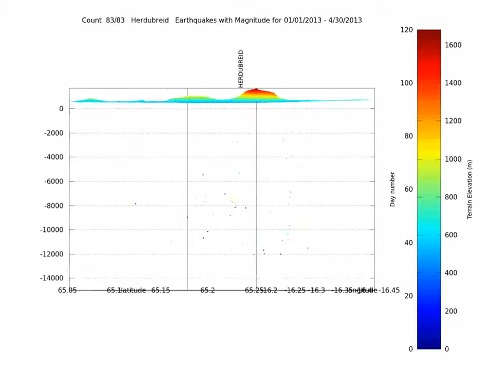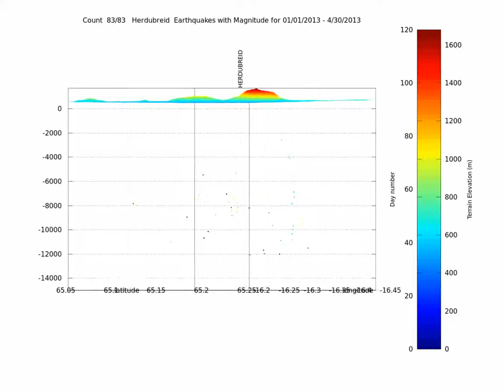Herdubreid's seismicity summary 2013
Summary of earthquakes in the Herdubreid zone, Iceland, for 2013.
Color of the dots is related to date (see colorbar, left side, with day of the year).
Terrain elevation is shown (see right side of colorbar).
Circle size is proportional to earthquake magnitude.
Data from IMO, NOAA, made on Gnu Octave, video from Avconv